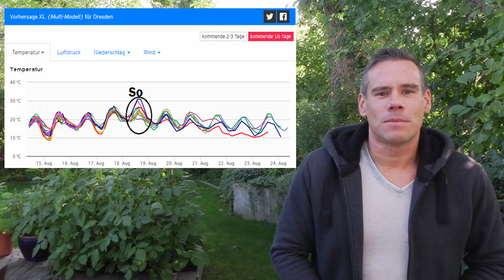Weitere Tiefs - Wochenende im Süden und Osten teils sommerlich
Wettervorhersagen, zahlreiche Wettermodelle, Messwerte, Radar, Stormtracking, Blitzanalyse und vieles mehr